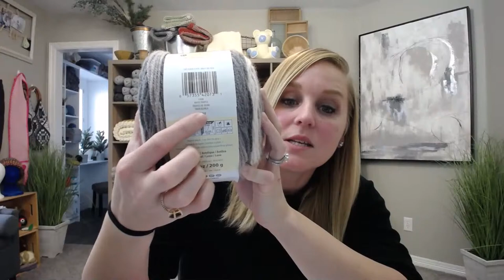Crochet Sneak Peak and Question and Answers [LIVE Community Event]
I start this video off by going over what's happening this week and what materials you might want to have prepped for Friday's tutorial.

And then I go into the LIVE Q & A where I answer questions and talk crochet.

🧶 Materials 🧶

• Caron Cakes Yarn in the color White Truffle

• Crochet Hook size H/8- 5.00mm

• Yarn Needle

• Measuring Tape

• Stitch Markers

Etsy Shop

***Tip: You can slow down the video if I am going too fast by
IF WATCHING FROM A COMPUTER: on the bottom right hand side of the video clicking on the gear shape icon.  Selecting "Playback Speed".  The smaller the number the slower the video.
IF WATCHING FROM A PHONE OR TABLET: touching the 3 dots on the upper right hand side of the video.  Selecting "Playback Speed".  The smaller the number the slower the video.